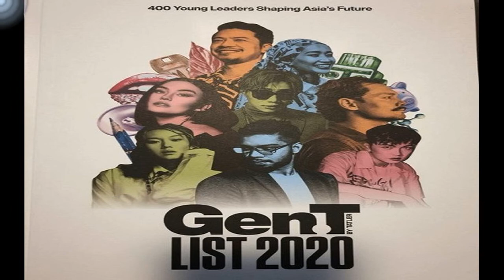ณเดชน์ เผย วันเกิดตัวเองคืนนี้ มีโมเมนต์พิเศษพา ญาญ่า ทานข้าว